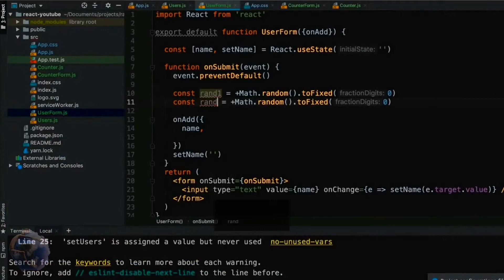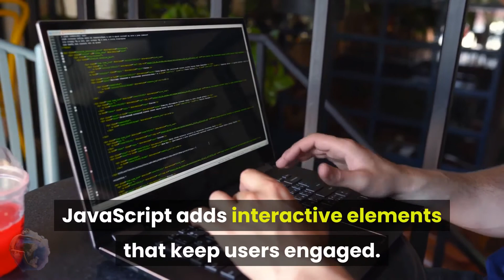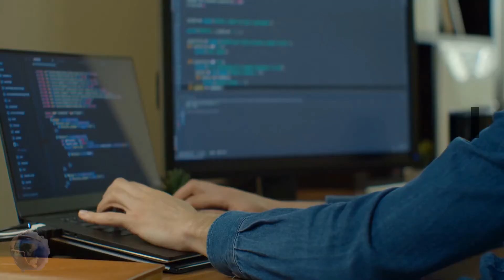Basic Difference Between Java and JavaScript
Java is a static “object-oriented” programming language that works on multiple platforms. JavaScript is a dynamic programming language (or scripted language) that’s used to make websites and applications dynamic.